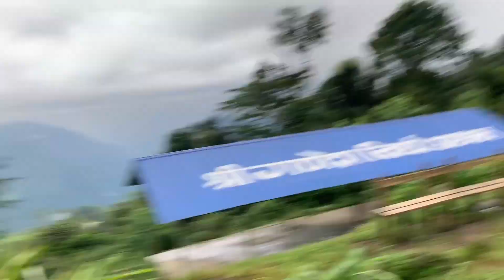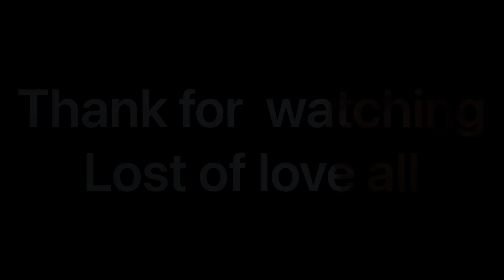Chewa to chardhara and harelo | Sathi heru sanga ramahilo gardae | vlog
Chewa to 4 dhara
Chewa to chardhara
Chewa to chardhara and harelo
Chewa to harelo
harelo vlog
harelo bazzar vlog
khandbari to harelo bazzar
char dhara vlog
 Sathi heru sanga ramahilo gardae
Chewa
Chewa 4 bar
Khandbari chewa 2
Chewa vlog
Chewa khandbari vlog
Hamro purano Ghar tir gumdaii
sankhuwasabha
khandbari bazar
khandbari sankhuwasabha
sankhuwasabha khandbari
khandbari bazar sankhuwasabha
sankhuwasabha khandbari bazar
khandbari view
Volg
home tour
family vlog
village Vlogs
village cinematic video
village Vlogs

Vlogs
vlogs channel
Sourav Joshi vlogs
rimorav Vlog
mo vlogs
omg vlog
food vlog
Vlogs nepali
Sourav Joshi vlogs nepali song
new Vlog nepali
Australia vlog nepali
UK vlog nepali
jhosi Vlog nepali
Canada Nepal vlog
Sourav Joshi vlogs nepali
Canadian vlogs nepali
Joshi vlogs nepali
Sourav Joshi vlogs talking nepali
blogger
blogilates
blog writing
blogging for beginners
blogging
blog kaise banaye
blogging

Hindi vlog,
nepali vlog,
Bengali vlog,
English Vlog,
Tamil vlog,
Telugu vlog,
vlogs in India,
Vlog in nepali,
Vlog in village,
village Vlogs,
town vlogs,
my first vlog of village,
my first vlog first time,
first Time Vlog,
garib vlogs,
gahuse vlog,
Desi vlogs,
village Vlogs,
Vlog,
vlogs,
blogs,
blogger,
vlogging,
bloggers,
vloggers,

home tour
family vlog
village Vlogs
village cinematic video
village Vlogs

Vlogs
vlogs channel
Sourav Joshi vlogs
rimorav Vlog
mo vlogs
omg vlog
food vlog
Vlogs nepali
new Vlog nepali
Australia vlog nepali
UK vlog nepali
jhosi Vlog nepali
Canada Nepal vlog
Canadian vlogs nepali
Joshi vlogs nepali
blogger
blogilates
blog writing
blogging for beginners
blogging
blog kaise banaye
blogging

Hindi vlog,
nepali vlog,
Bengali vlog,
English Vlog,
Tamil vlog,
Telugu vlog,
vlogs in India,
Vlog in nepali,
Vlog in village,
village Vlogs,
town vlogs,
first Time Vlog,
garib vlogs,
gahuse vlog,
Desi vlogs,
village Vlogs,
Vlog,
vlogs,
blogs,
blogge
vlogging,
bloggers,
vloggers,